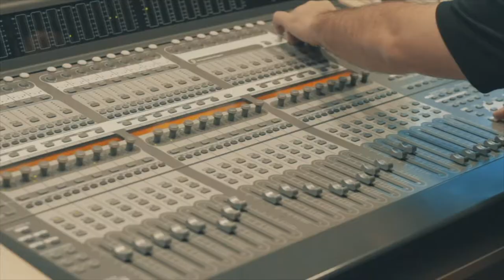TONEKIDS APRESENTA CORAL PLAYING FOR CHANGE CANTA SE AGENTE PODE SONHAR BY SOFLY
A Tonecity uniu dois projetos incríveis: de um lado um duo de sucesso na música eletrônica chamado “SoFly”, e do outro um dos projetos sociais de maior reconhecimento do mundo chamado “Playing for change”, o qual tem realizado um trabalho maravilhoso com crianças através da música. A canção escolhida tem como título “Se a gente pode sonhar” do duo, que transcreve um sentimento de sonhos dessas crianças. A união ficou perfeita.

Apoio:
Click Studio
Martini Tour
Ebraim Martini

Edição e Coloração:
Gabriel Mariucci

Produção Musical:
Lucas Pombo (Pombeatz)
Michel Godoy (Tonecity)

Produção:
Tonecity
SoFly